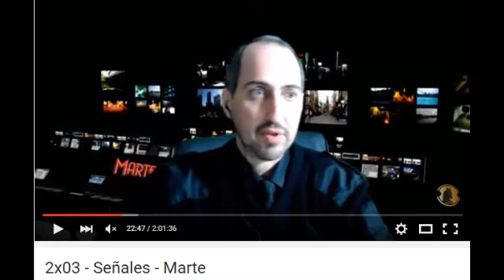Chemtrails? Or what the hell happens here?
Some days ago I was part of a program (in Spanish) and my friend Santi was showing his video. Here the whole link of the program These scenes starts exactly at minute 21:09. What do you think it is?